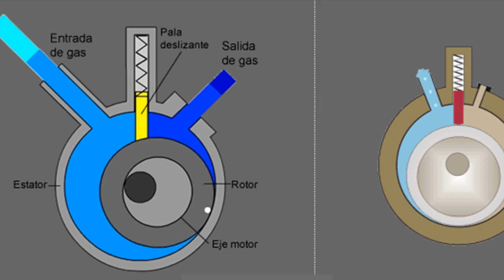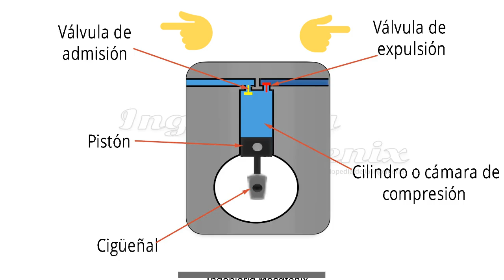"Cómo funciona y está compuesto el compresor del aire acondicionado"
En este video te explicamos en detalle cómo funciona y está compuesto el compresor del aire acondicionado, una de las piezas más importantes de cualquier sistema de climatización. Aprenderás qué papel juega el compresor en el ciclo de enfriamiento, sus principales componentes y cómo asegura que el aire de tu hogar se mantenga fresco. También te mostraremos los distintos tipos de compresores y la importancia de su mantenimiento para evitar costosas reparaciones.